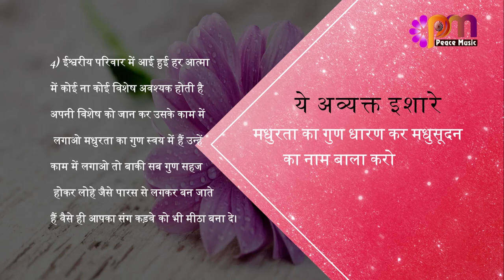04 Feb 24 अव्यक्त इशारा Avyakt Ishara